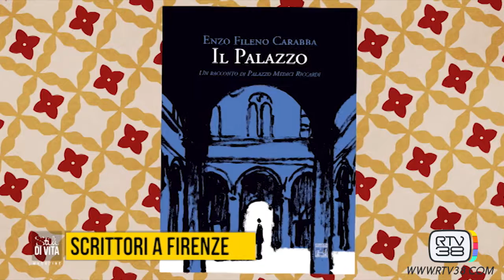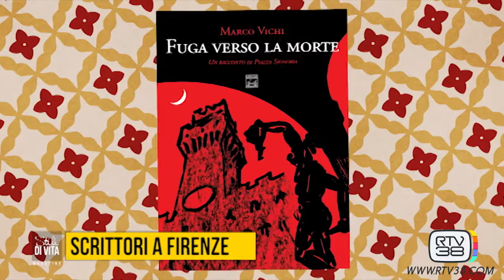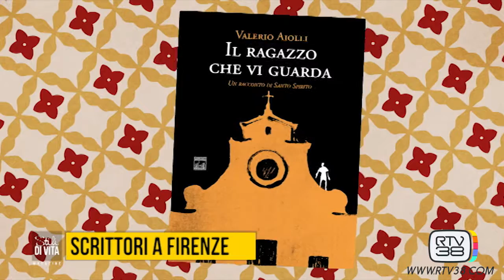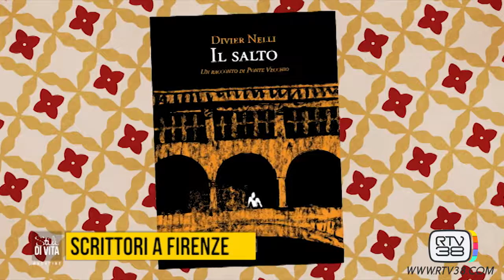SCRITTORI A FIRENZE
Ospiti in studio sono gli scrittori Marco Vichi e Enzo Fileno Carabba.